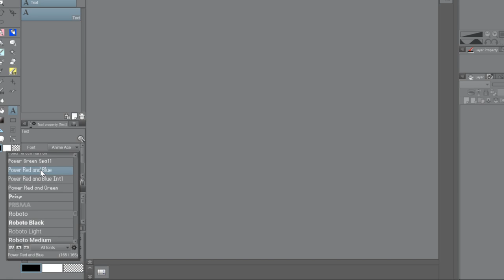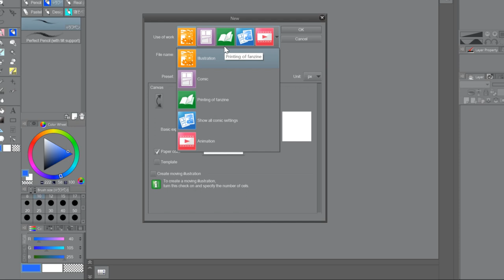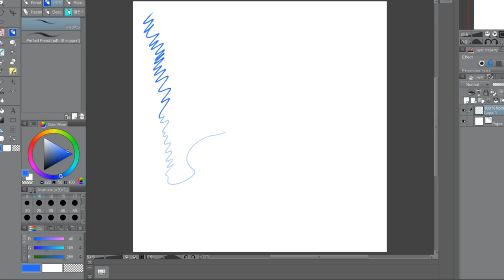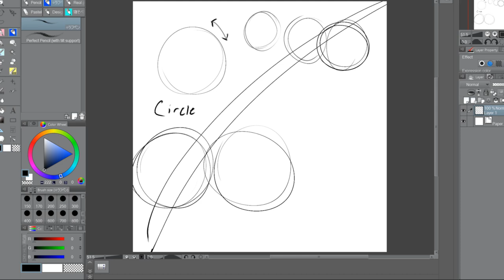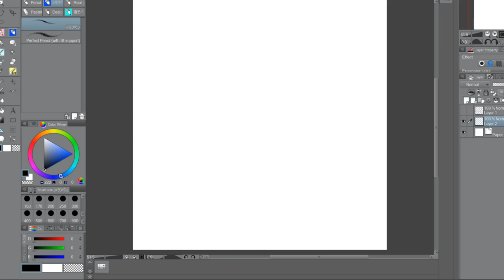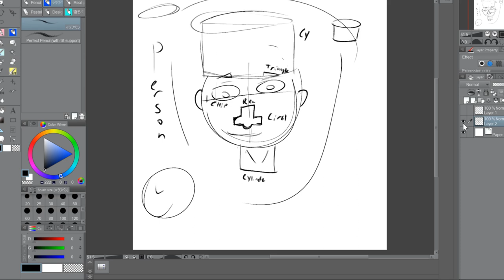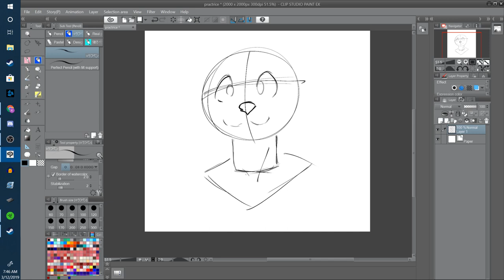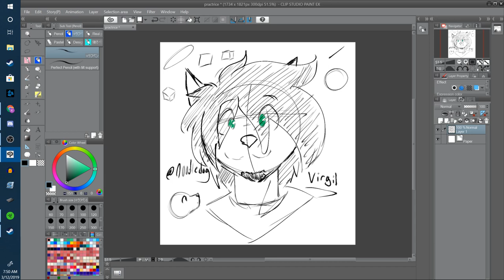A Block Episode 3: Drawing Basics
Today we work on basic shapes, and discuss some elements of drawing, including getting to know Clip Studio a bit. We even get into some extra footage of character creation!

Music & Media:

The City ( Day) Animal Crossing City Folk

Nook's Cranny - Animal Crossing (GC)